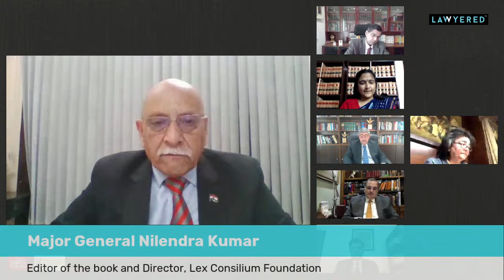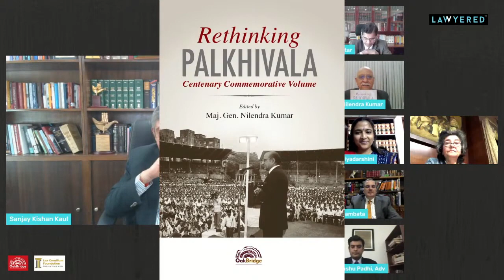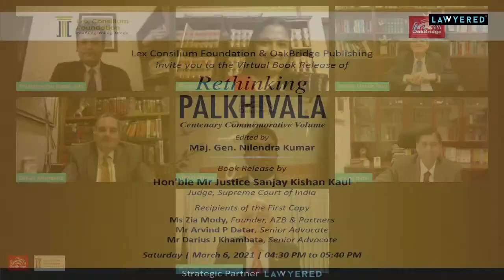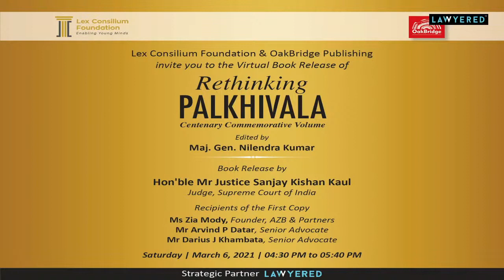Rethinking Palkhivala – Celebrating the Legend, Legacy and Lessons for the Next Century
Oakbridge Publishing, in association with Lex Consilium Foundation & Lawyered, is proud to announce the virtual release of its book titled ‘Rethinking Palkhivala – Centenary Commemorative Volume’ edited by Maj. Gen. Nilendra Kumar. The book has been conceptualised with the aim to celebrate the legend Nani A Palkhivala and his legacy & lessons for the next century. This volume chronicles the year-long Birth Centenary Celebrations organized by Lex Consilium Foundation in honour of the late Mr Palkhivala. Through the lectures, panel discussions, debates, quizzes, and articles comprising this volume, readers will find that the words and thoughts of Mr Palkhivala are still relevant and provide guidance on the myriad contemporary issues and topics covered.

Book Release of Rethinking Palkhivala – Centenary Commemorative Volume

Book Release by Hon’ble Mr Justice Sanjay Kishan Kaul, Judge, Supreme Court of India

Recipients of the First Copy

Ms Zia Mody, Founder, AZB & Partners

Mr Arvind P Datar, Senior Advocate

Mr Darius J Khambata, Senior Advocate